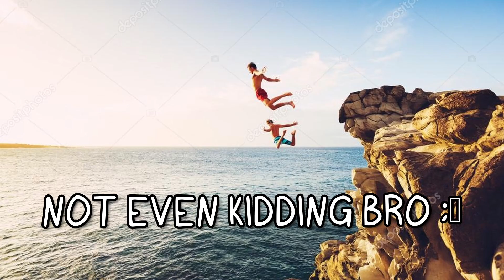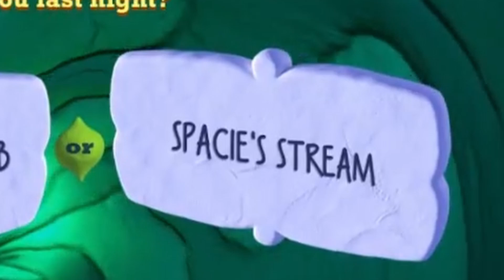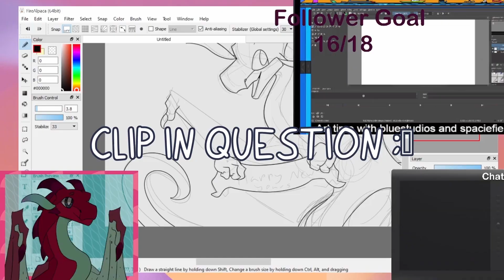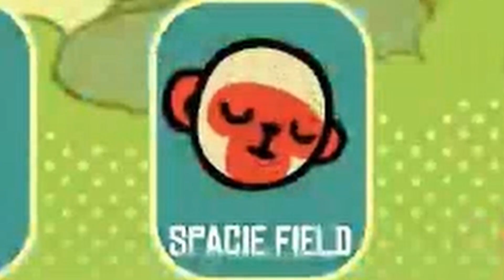Best of Spacie Fiend 2022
In this video, we're taking a look back at the best of Spacie Fiend in 2022. From new releases to artist interviews, this is the best of Spacie Fiend!

We decided that just like Best of TommyInnit and Best of Chibidoki we would recap our funniest and most hilarious moments! If you're still looking for something to watch to get ready for the New Year, be sure to check out this video! It's filled with everything you need to know about Spacie Fiend, from new releases to artist interviews and more. We hope you enjoy this compilation of the best of Spacie Fiend in 2022!

Circus music by 27202754 from Pixabay
Apple kid Cover by Soundole VGM Covers